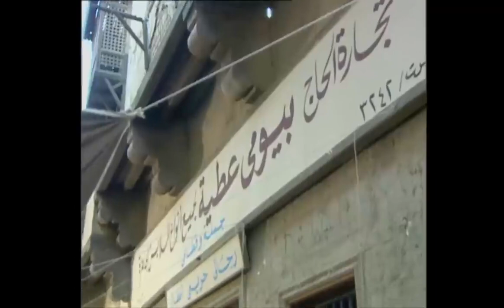"انا من ايدك ديه لايدك ديه يا معلمه" | المعلمه زينات شوقي عجبها شوف عملتله ايه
يتوفى زوج زينات، القومسيونجي الذي كان يبيع الملابس وأدوات الزينة والأجهزة، فتضطر للعمل بنفس المهنة، لأنها لا تجد ما تسدد به ديون زوجها للتجار. تتعرض زينات لأطماع الرجال في الحي الشعبي التي تسكن به، إلى أن تنقلب حياتها بعد زواجها من المعلم بيومي.
ﺇﺧﺮاﺝ: أحمد صقر (مخرج)
ﺗﺄﻟﻴﻒ: مصطفى محرم (مؤلف)
طاقم العمل: خالد زكي  مادلين طبر  نادية الجندي  فتوح أحمد  محمد رياض  ماجدة الخطيب